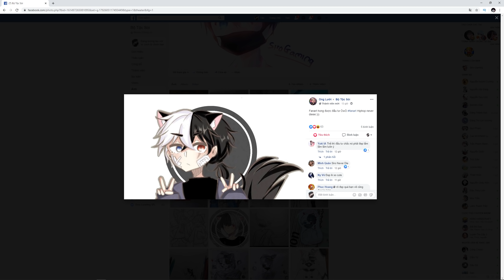VÌ SAO SIRO LÀM CONTENT NÀY? || PARKOUR KỂ CHUYỆN #100 (SIRO OFFICIAL)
💬 Bình luận ý của bạn về video dưới phần comment nhé !
🔹 UID Mini world Mister Vịt : 11202405
Theo dõi mạng xã hội của Rô